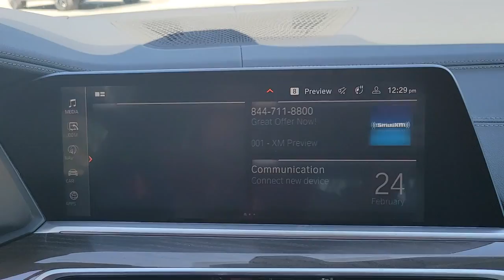2022 BMW X5 Lakeland, Plant City, Winter Haven, FL N9L48339